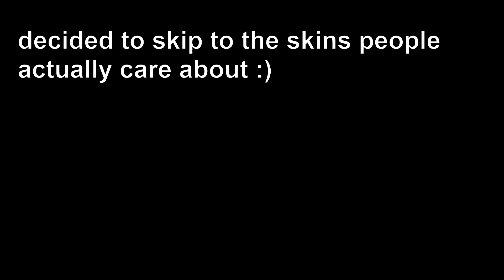MY THICC FORTNITE SKINS...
showing my locker (skins) .